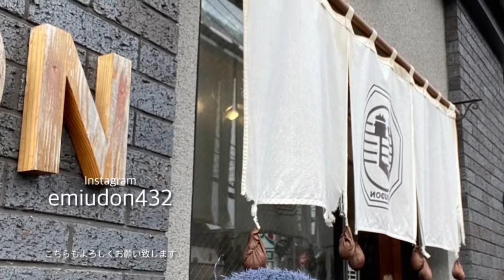サイクルショップ さいきょう イッチ〜のお邪魔ンボウ！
六本松2丁目にある自転車屋さん

サイクルショップ　さいきょう　さんに
お邪魔ンボウ！致しました

自転車の事は勿論の事
古い乗り物、などこよなく愛してらっしゃるてっぺいさん

今回は　ホンダCTS90 のバイクのお話…